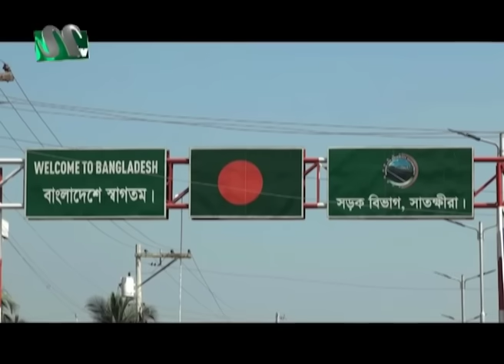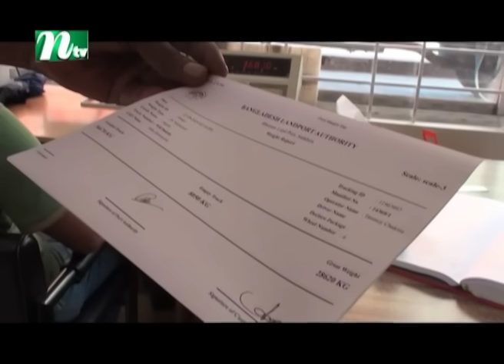🟢 Today's Top News | আজকের শীর্ষ খবর | 28 September 2024 | NTV News